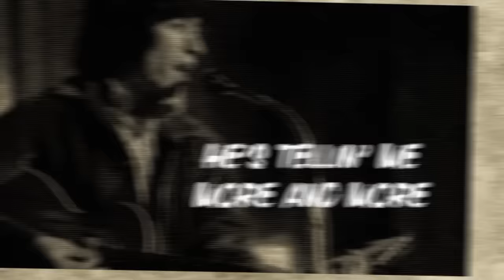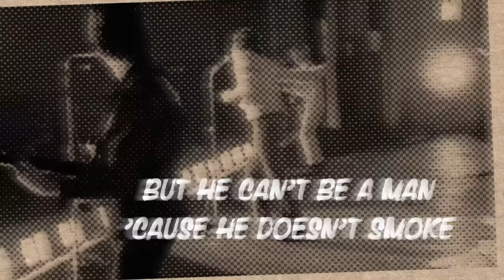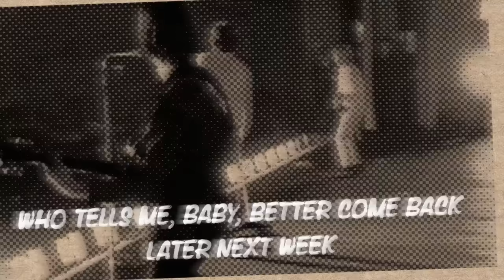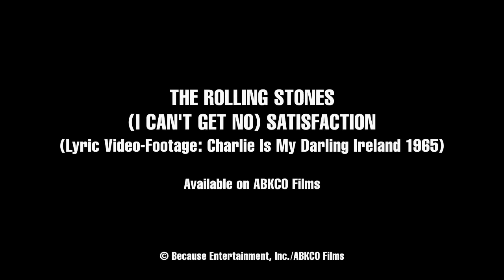The Rolling Stones - (I Can't Get No) Satisfaction (Official Lyric Video)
Please allow me to reintroduce myself...Forty Licks is back! Released on CD over 20 years ago, the definitive greatest hits collection is out officially on vinyl for the first time as a limited edition 4LP. Also available digitally and in Dolby Atmos, with three tracks new to streaming.

"(I Can't Get No) Satisfaction" by the Rolling Stones
Composers: Mick Jagger, Keith Richards

Lyrics:

'Cause I try and I try and I try and I try
I can't get no, I can't get no

When I'm drivin' in my car
And that man comes on the radio
And he's tellin' me more and more
About some useless information
Supposed to fire my imagination

I can't get no, oh no no no
Hey hey hey, that's what I say

When I'm watchin' my TV
And that man comes on to tell me
How white my shirts can be
But he can't be a man 'cause he doesn't smoke
The same cigarettes as me

I can't get no satisfaction
I can't get no girl reaction

When I'm ridin' round the world
And I'm doin' this and I'm signing that
And I'm tryin' to make some girl
Who tells me baby better come back later next week
Cause you see I'm on losing streak

No satisfaction, no satisfaction, no satisfaction

“(I Can't Get No) Satisfaction (Official Lyric Video)”
Directed by:Hector Santizo
Producers: Julian Klein, Robin Klein, Mick Gochanour, Hector Santizo